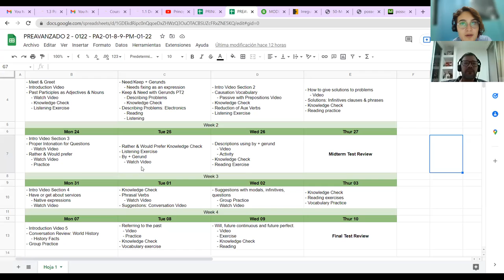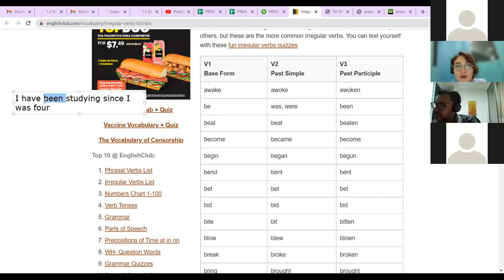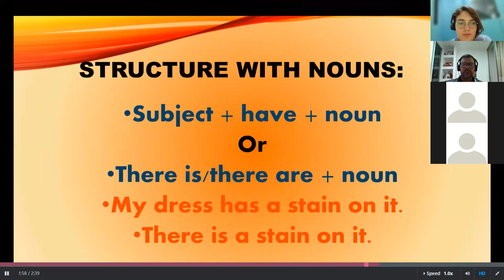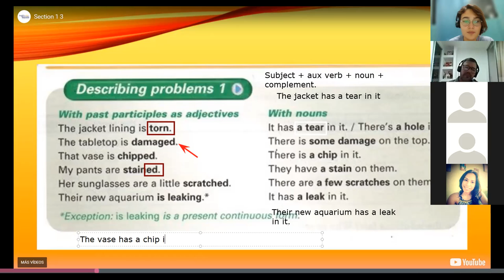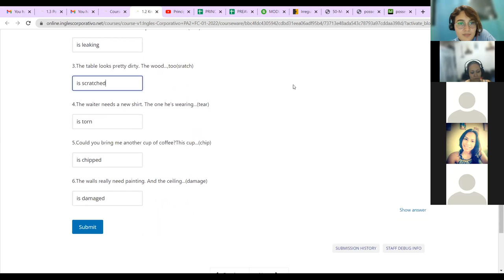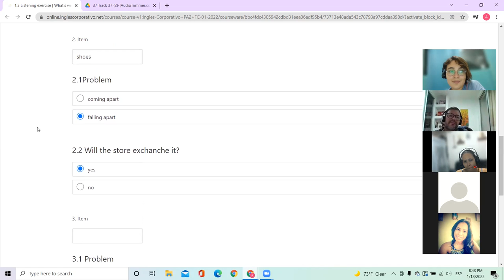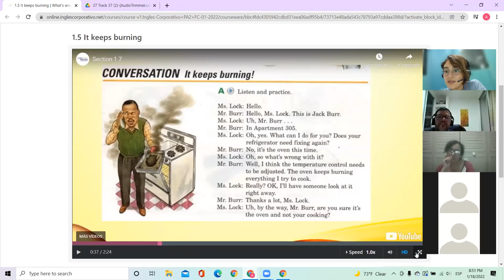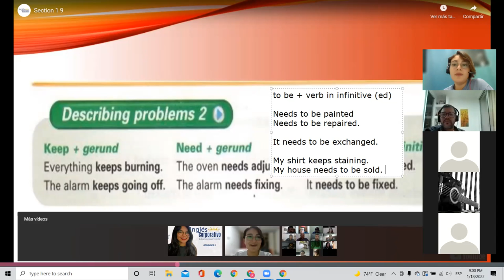Past Participle using Adjectives and Nouns + Need/Keep with Gerunds